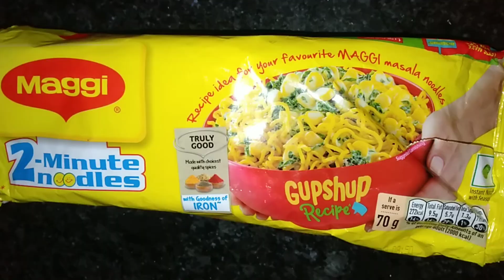spicy vegetable masala Maggie recipe🤤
plzz do support to my channel